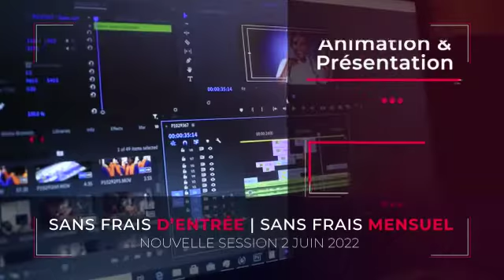pub 2 juin , ifj